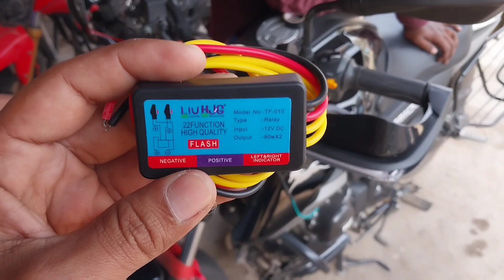Hjg Indicator flasar At bike zone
Copyright Disclaimer Understand Section 107 Of The Copyright Act 1976 Allowonce Is Made For "Fair Use" For Purposes Such As Criticism, Comment,News Reporting ,Teaching,Scolarship And Research.Fair Use Is A Permited By Copyright Statute That Might Otherwise Be InfringingInfringing,Nonprofit,Educational Ise Tips The Balance In Favor Of Fair Use.